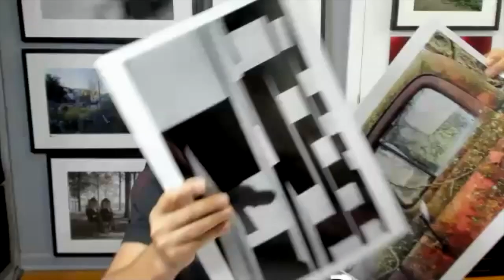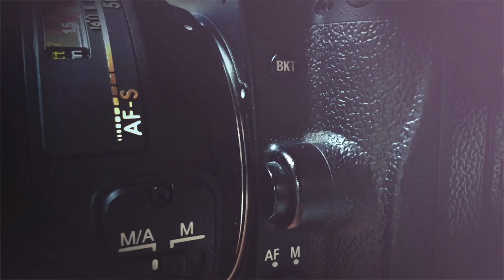The Importance of the Print, with Epson's Dano Steinhardt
In this interview, I speak with the Marketing Manager at Epson America, Dano Steinhardt about the evolution of ink-jet printing and how Epson has brought put the power of exhibition class printing in the hands of everyone.

We cover:

Importance of printing
History of digital printing
What makes printing easier today
Editing tools
Epson’s printing solution

About Dano!

While known in the industry for his marketing roles, video production, and work in color science, many are unaware of Dano’s background as a photographer. Dano was fortunate to have studied under the legendary Warren King at Reseda High School in Los Angeles and was recognized for his photography when Scholastic Magazine awarded him the Grand Prize as the best high school photographer in North America. While still in high school Dano was assisting commercial photographers in Hollywood and that experience, combined with his work at Reseda, enabled him to graduate from Brooks Institute with honors at age 20.

Dano operated his own commercial photography studio in Chicago specializing in advertising photography for national clients. He then pursued opportunities on the business side of photography, first representing Kodak in the New York City Photo District then strategic marketing positions at Kodak’s headquarters, while also attending executive programs at leading business schools. In 2001 Dano joined Epson as its Professional Imaging Marketing Manager.

Drawing inspiration from many of the world’s best photographers with whom he has the honor to work with, Dano rediscovered his passion for photography. Taking the advice of his mentor Jay Maisel, “Carry the camera because it’s tough to take pictures without it” Dano carries his camera looking for the extraordinary in the ordinary Between Meetings™.